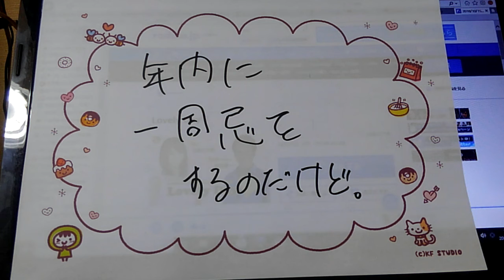父親の一周忌が。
身内の話で申し訳なく思いますが、
ちょっと話したくて。